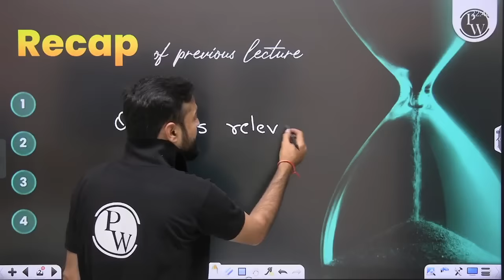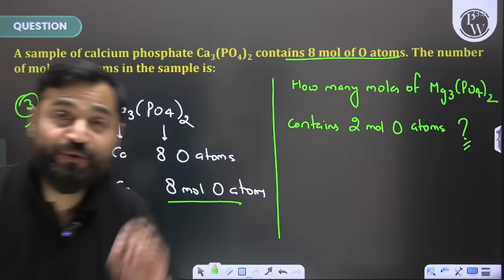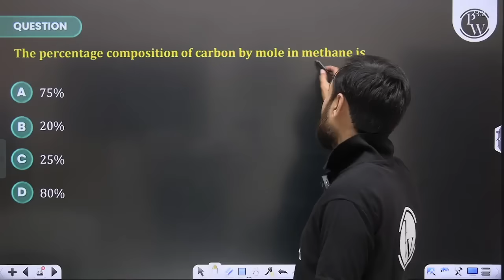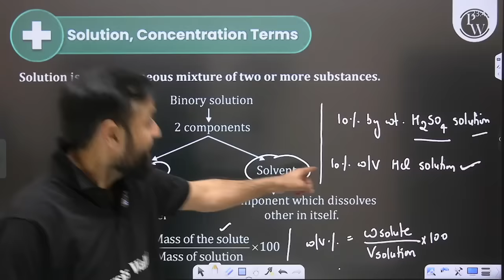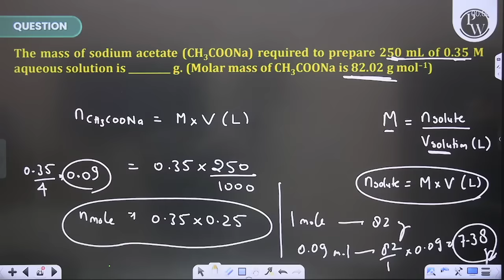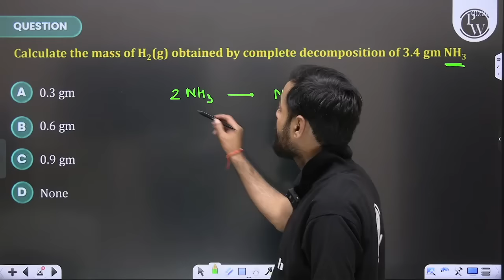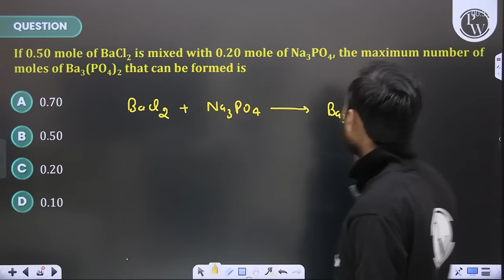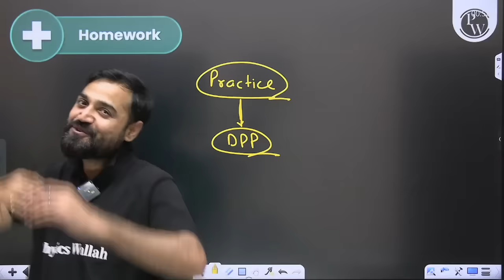50+ Marks Guaranteed: MOLE CONCEPT | Quick Revision 1 Shot | Chemistry for NEET